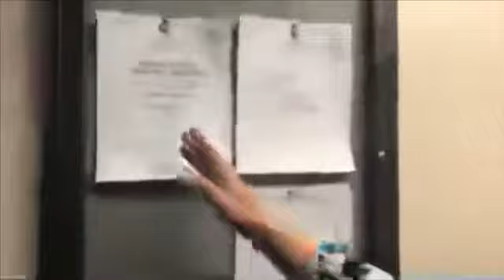1st Amendment Audit Gary Public Safety Building 2-7-2019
This is how the Gary Police Department refuses to allow access to a public meeting because the Gary PD doesn’t like white people!